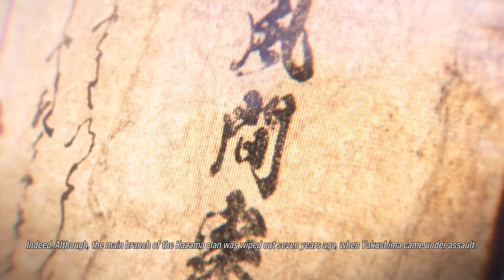Can't Believe They Brought Back The Worst Tekken Boss Just To Get Bodied |TEKKEN Story Mode(Part 2)